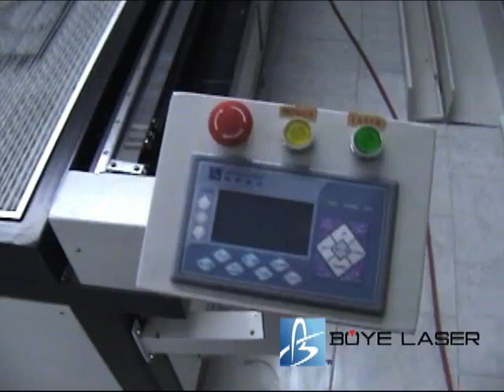Maquina laser modelo BSPIN-2515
Maquina de corte y grabado laser con superficie de 250x150cm y una potencia de 100watts tambien disponible en 80watts.